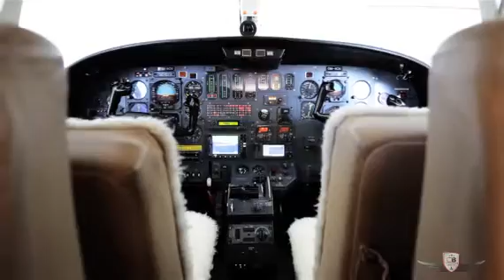1979 CESSNA CITATION 500 For Sale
Title: 1979 CESSNA CITATION 500 For Sale